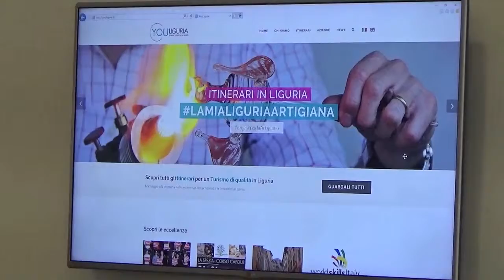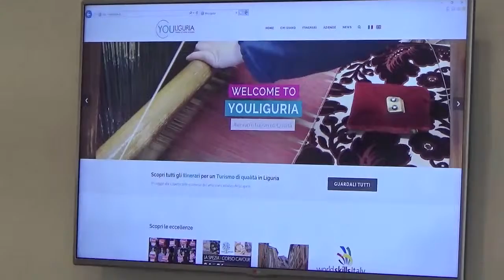L'artigianato ligure si promuove, tutte le iniziative in Regione